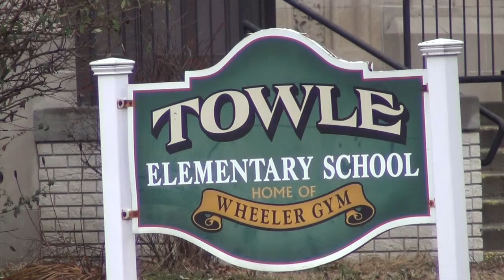Newport to Present Budget Proposal - YCN News 1.13.16